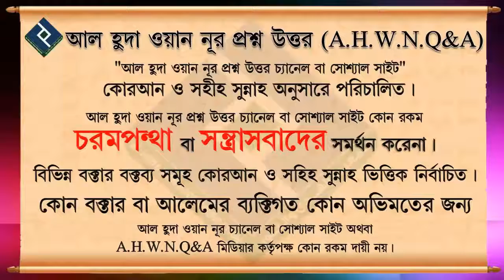দাড়িয়ে প্রসাব করা কি হারাম ᴴᴰ┇শায়খ আব্দুল মতিন মাদানী